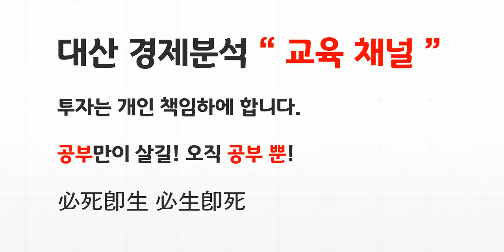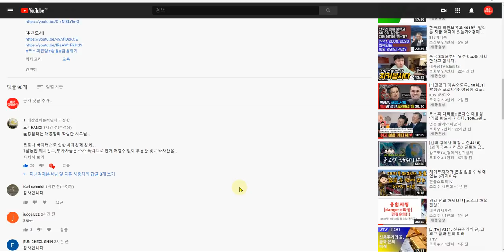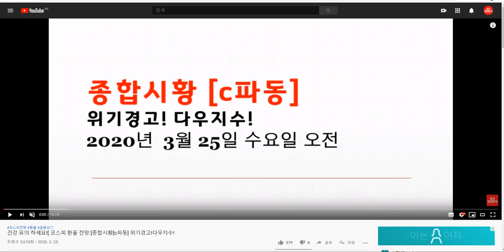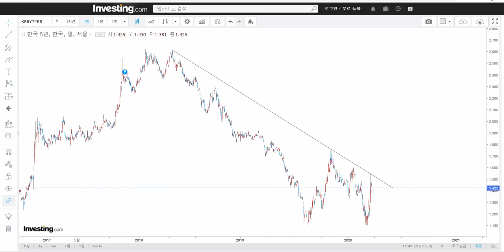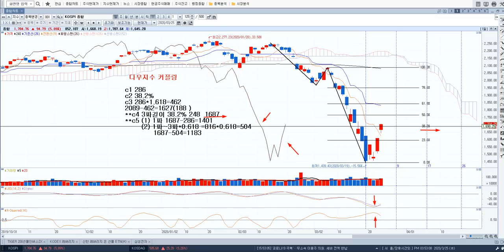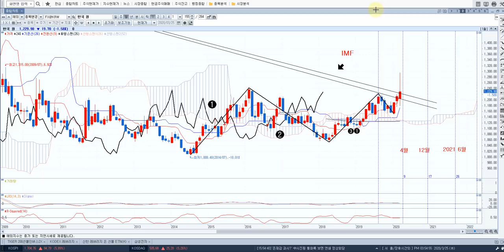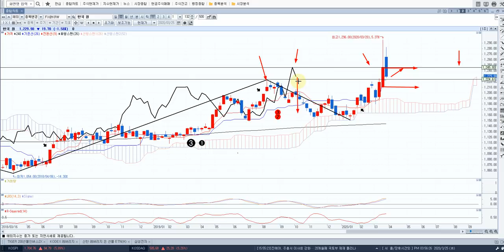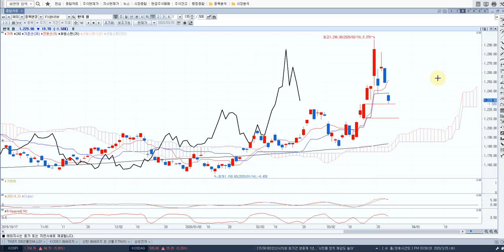건강 유의 하세요!!![ 코스피 환율 전망 ] 종합시황[c파동] 위기경고!!! 코스피 환율!!!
[ 코스피 환율 전망 ]
종합시황[c파동] 위기경고!!! 코스피 환율!!!
[ 추천채널 ]
※ 미연준 : 오건영 팀장. 김일구 상무
※ 경제전망 : 김영익교수
※ 중국 : 안유화 교수